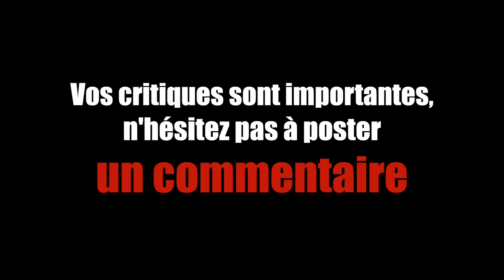On s'évade un peu... - 2e Test- Nancy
Hey!

*Avant tout désolé si il y a des pubs, mais c'est le prix à payer pour avoir une bonne musique! Je ne gagne absolument rien dessus!*

Cette vidéo fait partie de la phase de test, je règle bien tout et prend mes marques au montage.
Aujourd'hui un petit tour du côté de Maron.

Musiques:
- Cut the Kid, Madeon
- Never Be Like You, Flume

N'hésitez pas à me faire des retours!

Motovlog.fr